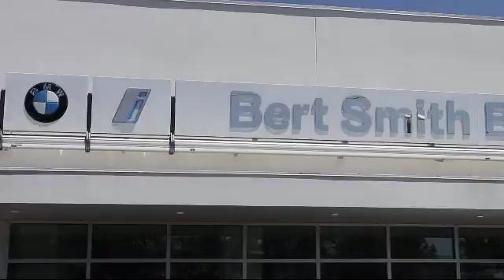2015 BMW 3 Series 328i Sedan St. Petersburg Tampa Clearwater Bradenton Palm Harbor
2015 BMW 3 Series 328i Sedan Stock Number: H86083 Vin:WBA3A5C58FF609466.